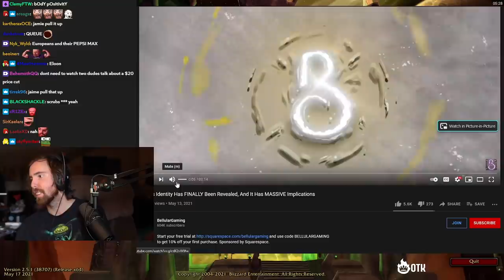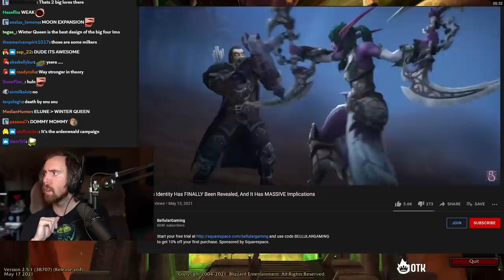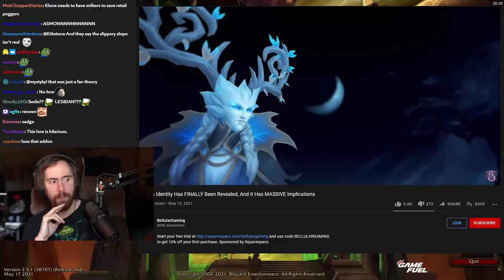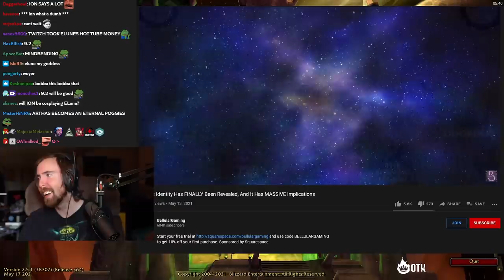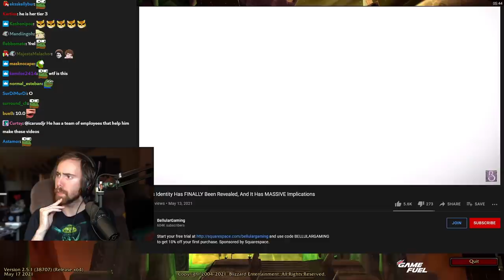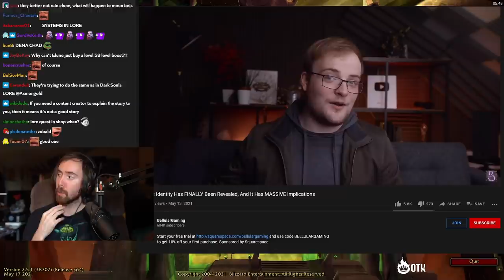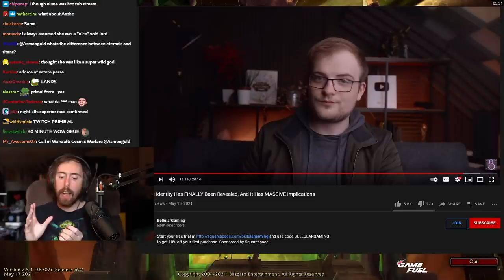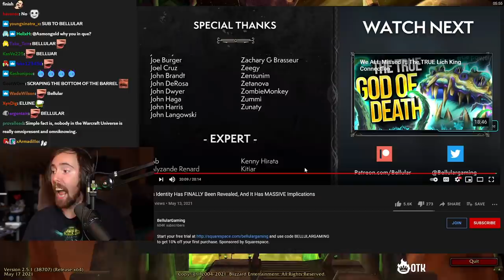The Next Chapter for WoW! Asmongold Reacts to 9.1 Big Reveal | By Bellular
Elune's Identity REVEALED! Asmongold watches Bellular's latest lore video, discussing and speculating about the upcoming Shadowlands Patch 9.1 lore implications with one of the most unknown lore characters in the WoW universe finally making an appearance. With Elune's reveal, What will be in store for World of Warcraft next expansion?